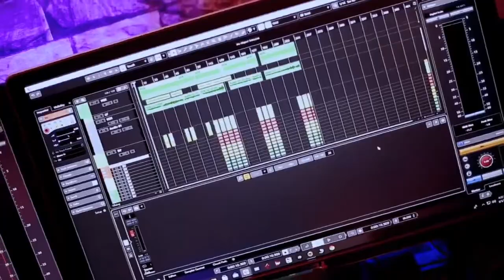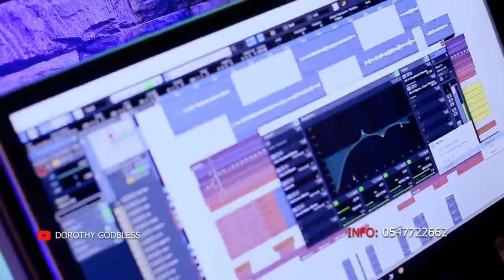NKUNIM -DOROTHY GODBLESS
With God all things are possible because nothing and absolutely nothing will be impossible for all those who dwells in The Lord. Patience will lead us to all our goals with dependency on God and hardworking. This song is to encourage you in your strength as you wait upon your testimony and Victory Through Christ Jesus,Our Lord and Savior,Amen. DivineGrace SpiritualJourney. GratitudeAttitude FaithJourney.
May God richly bless you in all you do! spiritualjourney gospelmusic worshipmusic praiseandworship worshipmusic faithjourney duet gratitudeattitude .